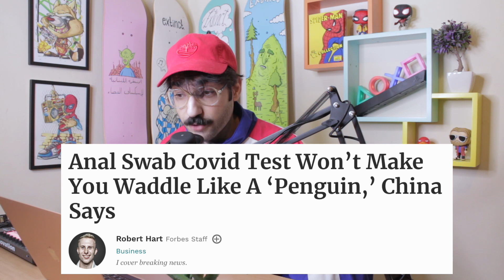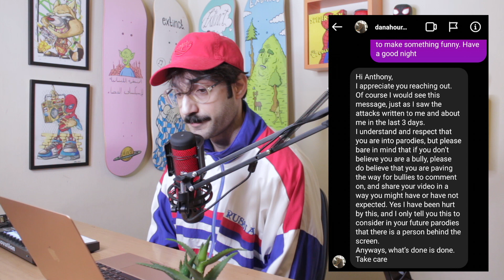Anal COVID Tests, Dana Hourani, Funniest Lebanese Comedians - DO NOT WORRY #4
On EPISODE 4 of DO NOT WORRY, Anthony discusses anal COVID swabs, reveals DM's between himself and Dana Hourani following his parody video 1 year ago, and breaks down the 5 funniest Lebanese stand-up comics. And as usual, expect his Netflix Top 10 along with some new recommendations! Anthony will also discuss why he loves Kazdoura!

Timecodes
0:00 - Quick Update: Toufiluk & Myriam Klink Drama
1:06 - Intro Music
1:19 - Introduction + Topics
2:47 - I'm Officially Unemployed!
5:15 - COVID Anal Swabs
8:20 - Revealing Dana Hourani DM's
14:50 - Top 5 Lebanese Comedians
21:29 - Lebanese Netflix Top 10
23:36 - Netflix & Movie Recommendations
27:20 - Why I love Kazdoura (George & Steph)